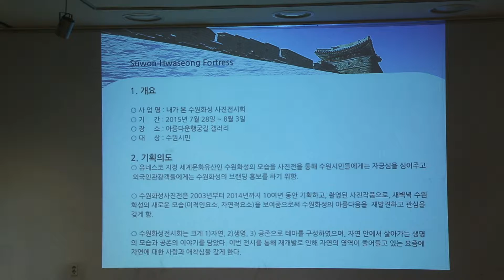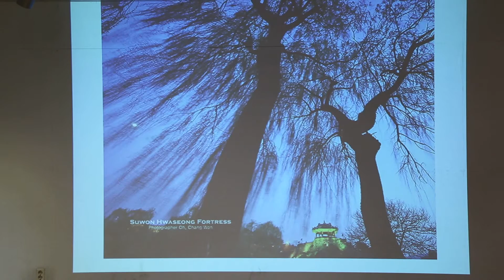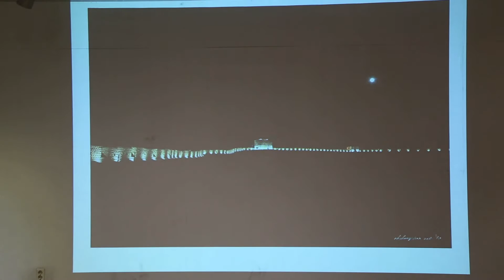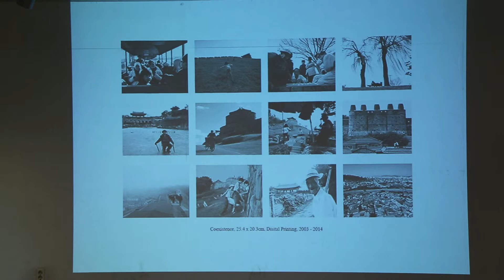2015 수원문화 도담도담 라운드테이블 - 사례발표 1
2015 수원문화 도담도담 라운드테이블 - 사례발표 1
: 문화예술발전기금 '내가 본 수원화성 사진전시회'